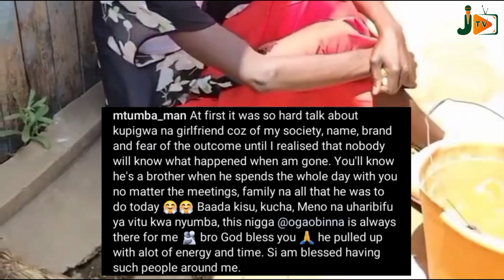Mtumba man beaten up badly by his girlfriend